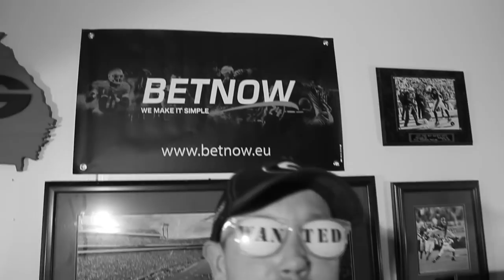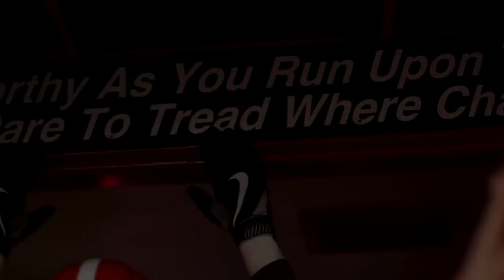GEORGIA VS AUSTIN PEAY 2018 UGA HYPE VIDEO